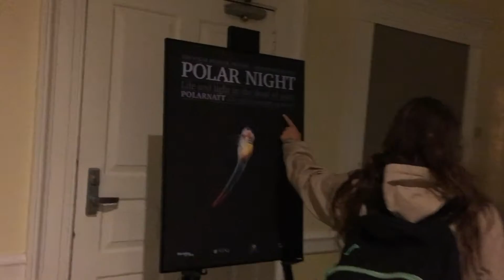Arctic After Dark Exhibit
Undergraduate Laura Bilash takes you behind-the-scenes at the Arctic Month Polar Night exhibit, which includes info on animals that produce their own light and birds that feed on organisms moving in the sea during the winter time! The exhibit was on loan from The Polar Museum – Tromsø University Museum in collaboration with UIT, UNIS, Akvaplan-niva and NTNU.